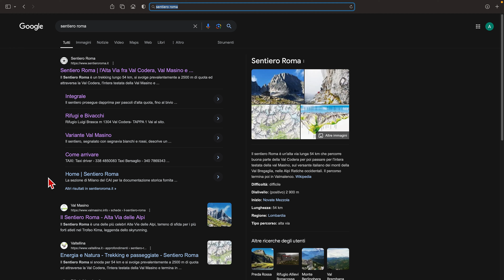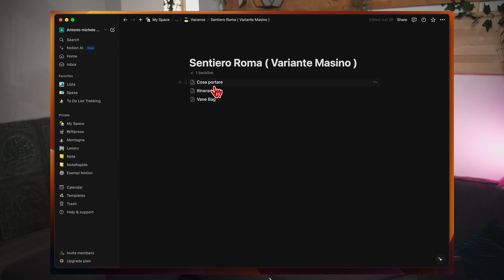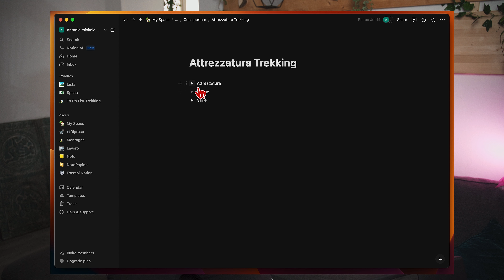...cominciamo bene...🤦🏻‍♂️ SENTIERO ROMA Day 1 Valtellina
La prima settimana delle nostre ferie estive decidiamo di passarla percorrendo il famoso SENTIERO ROMA. Il primo giorno nonostante alcuni disagi 😰😅 arriviamo comunque alla prima tappa...

La mia attrezzatura per le riprese:

Microfono DJI Bluetooth
Microfono WiFi